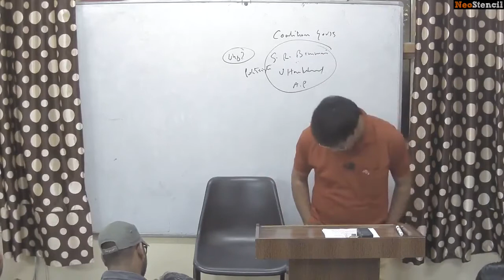New Localism | Pavan Kumar | UPSC Mains | NeoStencil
Pavan Kumar Sir Discusses the New Localism can be a solution for problems of Urban Development provided political executive is willing to relinquish power. It will be helpful for aspirants preparing for UPSC Mains exams.

About NeoStencil:

NeoStencil is founded by AIIMS, IIT and IIM Alumni. It is India’s only Ed Tech Company that provides live online classrooms from top teachers. With a mission statement of Choose Your Classroom, it aims to revolutionize test preparation, by connecting teachers and students seamlessly. Live!

Win upto 3000 INR NeoCash right in your wallet! Spin the wheel now